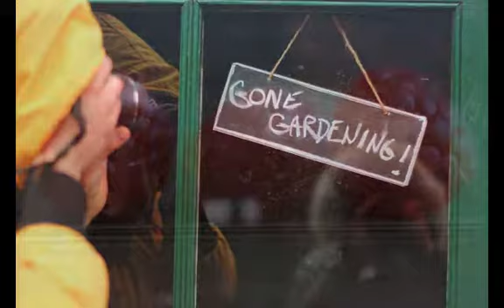Winter Teen Camp | GTA Photography Classes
What an amazing 10 weeks we had with the Winter Teen Camp!

Thanks to all the campers for making it such a fun experience.  Here is the slideshow that we played at the final exhibit.  Hope you enjoy!